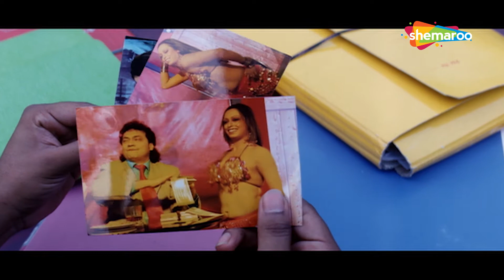Bazikar (HD) Movie in Part 8 - Rohan - Arunima - Rajatavu Dutta - Biplab Chakraborty - Bengali Movie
Bazikar is a superhit Bengali movie starring Rohan,Arunima,Rajatavu Dutta and Biplab Chakraborty. The movie is directed by Produt Charaborty. The movie is a complete entertainer. Watch this interesting movie and have a great time.